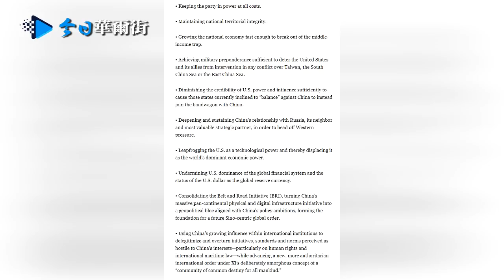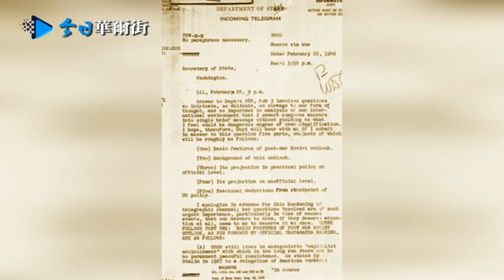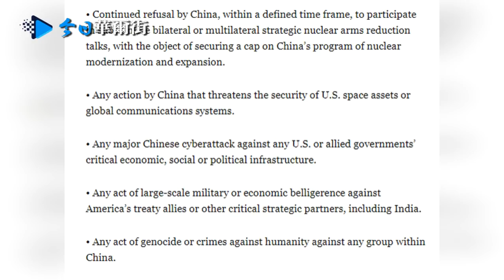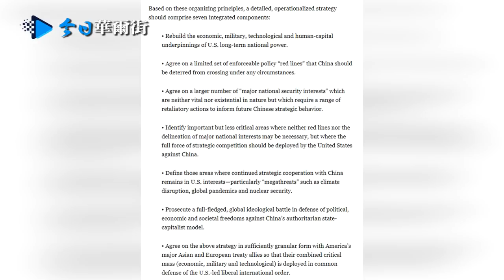白宫神秘高官匿名长电报：瓦解习近平是关键；中共精英内部分裂，美国不可与9千万党员为敌；中国vs中共划分太粗糙，白宫对华战略执行混乱：一派只要结构改革，一派彻底要政权更迭|今日华尔街2021-1-28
更正：节目开头时，将凯南发送长电报日期误做“1964年”，应为”1946年”。抱歉！ —— 李其

1946年，美国外交官乔治-凯南给华盛顿写了一封长电报，阐述了之后几十年美国对苏政策的基础。他用简单的笔名 "X "将自己的作品以文章形式发表。
根据POLITICO介绍，”本着这种精神，一位具有深厚专业知识和与中国打交道经验的前政府高级官员与大西洋理事会一起发表了一份大胆而雄心勃勃的美国对华新战略。它同样是以匿名方式提交，这是作者要求的，POLITICO也同意了。”
匿名文章介绍：美国在21世纪面临的最重要的一个挑战是在习近平领导下日益专制的中国的崛起。中国的经济和军事规模、技术进步的速度 以及与美国截然不同的世界观，中国的崛起深刻影响着美国的每一个重大国家利益。这在一定程度上是过去20年逐渐出现的结构性挑战。习近平的上台，极大地凸显了这一挑战，并加快了其时间表。
作者认为，习近平的中国越来越像一种新形式的专制警察国家。与毛泽东之后的前任们根本不同，习近平已经表明，他打算将中国的专制制度、胁迫性外交政策和军事存在远远超出本国边界，投射到整个世界。
作者表示：习近平不再仅仅是美国首要地位的问题，他现在对整个民主世界提出了严重的挑战。他现在对整个民主世界提出了严重的挑战。
作者表示，华盛顿首先需要坚定地理解习近平的战略目标，并列出了一份习近平目标清单：
- 不惜一切代价保持党的执政。
- 维护国家领土完整。
- 快速发展国民经济，以摆脱中等收入陷阱。
- 取得足够的军事优势，阻止美国及其盟友干预任何有关台湾、南海或东海的冲突。
- 削弱美国力量和影响力的可信度，足以使那些目前倾向于 "平衡 "反对中国的国家转而加入中国的行列。
- 深化并维持中国与邻国和最有价值的战略伙伴俄罗斯的关系，以抵御西方压力。
- 跃升美国的科技强国地位，从而取代美国成为世界经济的主导力量。
- 破坏美国在全球金融体系中的主导地位和美元作为全球储备货币的地位。
- 巩固 "一带一路 "倡议（BRI），将中国庞大的泛大陆物理和数字基础设施倡议变成与中国政策野心一致的地缘政治集团，形成未来以中国为中心的全球秩序的基础。
- 利用中国在国际机构中日益增长的影响力，使被视为敌视中国利益的倡议、标准和规范失去合法性并被推翻--特别是在人权和国际海洋法方面，"全人类共同命运共同体 "概念下，推进一个更加独裁的国际新秩序。
美国的任何做法都必须设法挫败习近平的野心。
作者认为，除了在未来任何军事行动中失败之外，可能导致习近平垮台的最大因素就是经济失败。这将意味着中国民众的大规模失业和生活水平下降。充分就业和提高生活水平是中国人民与中共之间自文革动荡以来未言明的社会契约的基本内容。基于这些组织原则，作者认为一个详细的、可操作的战略应该包括七个综合部分。
- 重建美国长期国力的经济、军事、技术和人力资本基础。
- 商定一组有限的可执行的政策 "红线"，在任何情况下都应阻止中国跨越。
- 就更多的 "重大国家安全利益 "达成一致，这些利益既非至关重要，也非存在性，但需要采取一系列报复行动，为中国未来的战略行为提供参考。
- 确定重要但不太关键的领域，在这些领域中，既不需要划定红线，也不需要划定重大国家利益，但在这些领域中，美国应该对中国部署全部的战略竞争力量。
- 界定那些继续与中国进行战略合作仍符合美国利益的领域--特别是气候破坏、全球流行病和核安全等 "特大威胁"。
- 发动一场全面的、全球性的意识形态斗争，以捍卫政治、经济和社会自由，反对中国的专制国家资本主义模式。
- 与美国的主要亚欧条约盟友就上述战略达成足够细化的共识，使他们的联合临界质量（经济、军事和技术）部署在共同捍卫美国主导的自由国际秩序上。